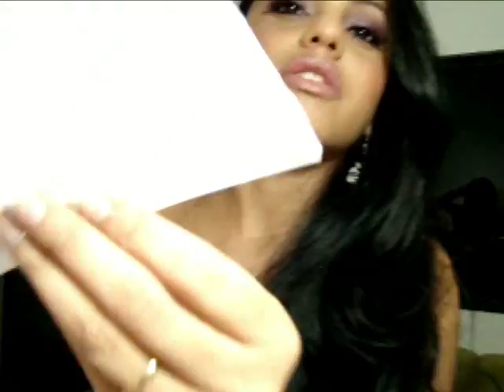Amor via correio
♥˙·٠•●●•٠·˙♥ ˙·٠•●●•٠·˙ ABRA AQUI PARA MAIORES INFORMAÇÕES ˙·٠•●●•٠·˙˙♥˙·٠•●●•٠·˙˙♥

e meu twitter @morenaflormake